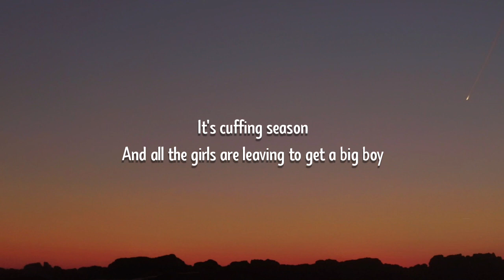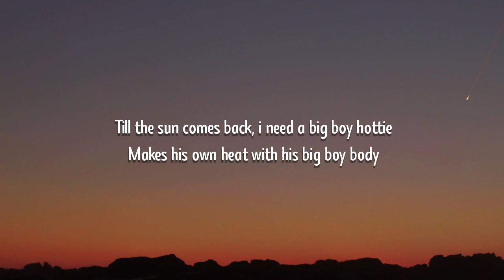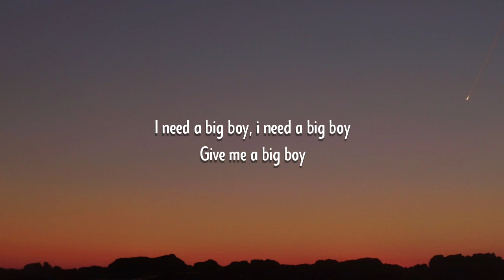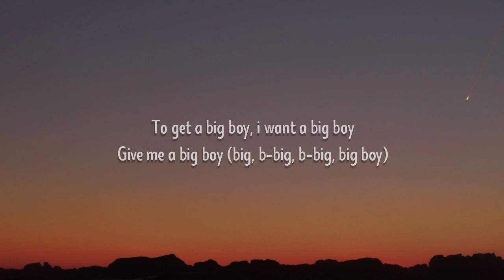SZA - Big Boy (Lyrics) ft. Doja Cat "it's cuffing season, and all the girls be needing a big boy"